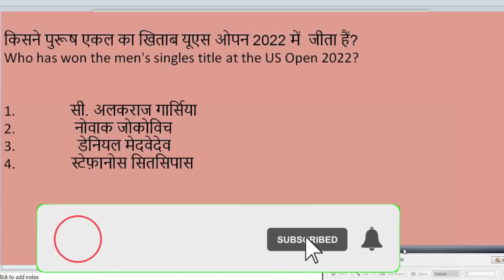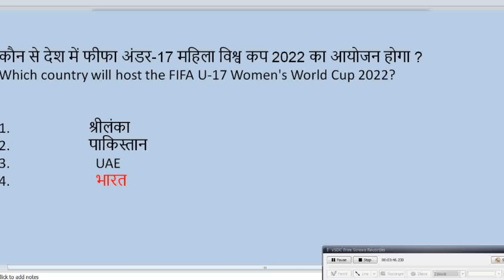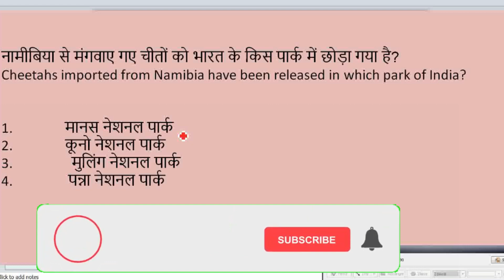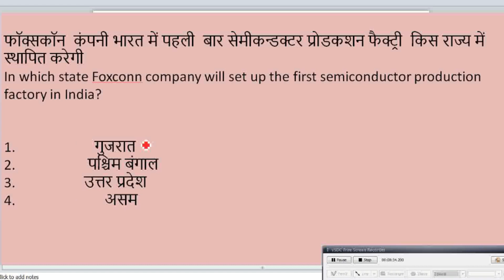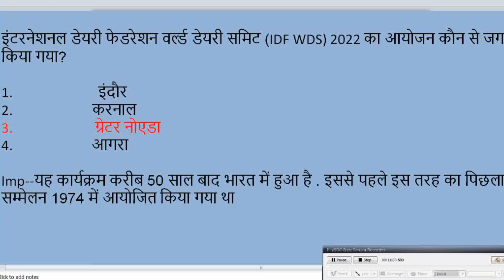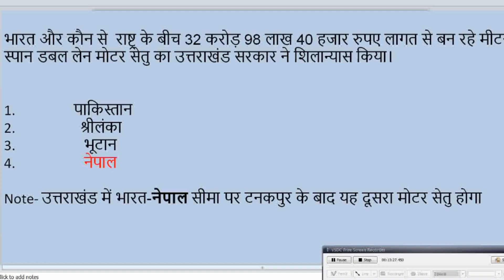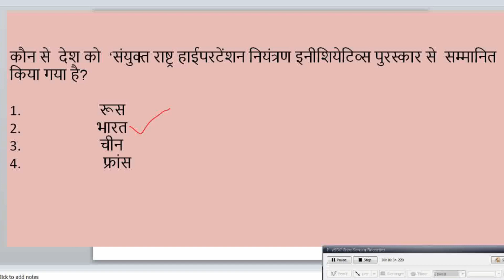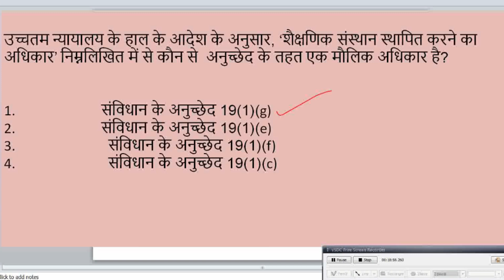Weekly Current affairs // September - Part 4 // साप्ताहिक करेंट अफेयर्स // सितंबर - भाग 4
इस हफ्ते के most important and selective question  मैने  इस वीडियो में सामिल किया है।  ये इस हफ्ते का 4 पार्ट है।

Amazing Knowledge Videos